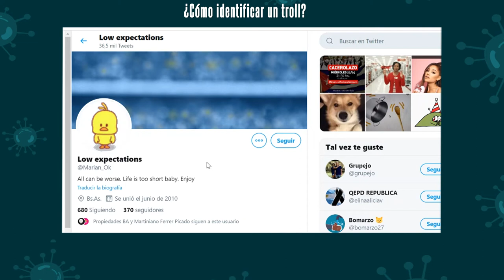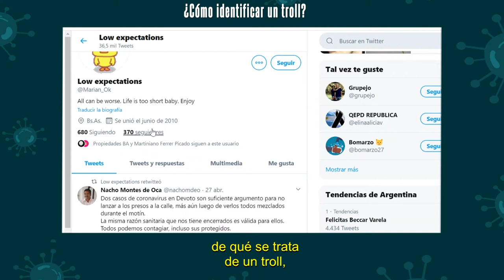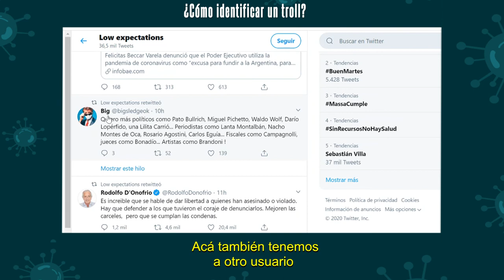Fakenews: Cómo identificar a un troll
En esta producción se brindan algunos tips para descubrir si un usuario que difunde información en las redes es una persona real o es un troll. El video forma parte de la campaña contra la Infodemia, producida por la Dirección de Producción en Articulación con el Territorio de la Facultad de Periodismo y Comunicación Social de la UNLP, en conjunto con la Tecnicatura en Comunicación Popular (FPyCS-UNLP) y el equipo extensionista «Entrelazar Saberes».